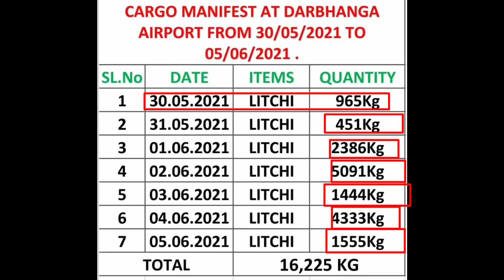मुजफ्फरपुर की लीची आई.. दरभंगा एयरपोर्ट से छा गई.. muzaffarpur lichi hit by dbr airport